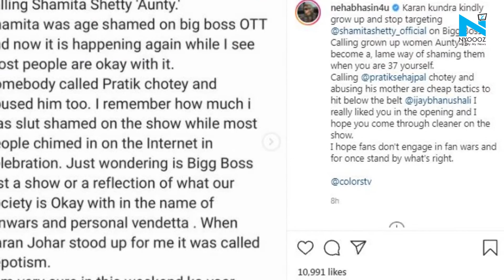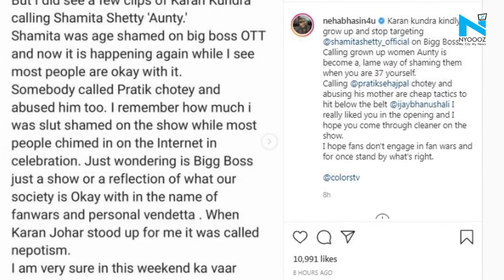LPG cylinder price hiked by rupees 15, here’s how much it will cost in your state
In another shock to Indian households, the cooking gas LPG price on Wednesday was hiked by Rs 15 per cylinder in line with a surge in international fuel prices. Rates of both subsidised and non-subsidised LPG prices were hiked, oil company officials said. Cooking gas will now cost Rs 899.50 per cylinder in Delhi as well as in Mumbai.